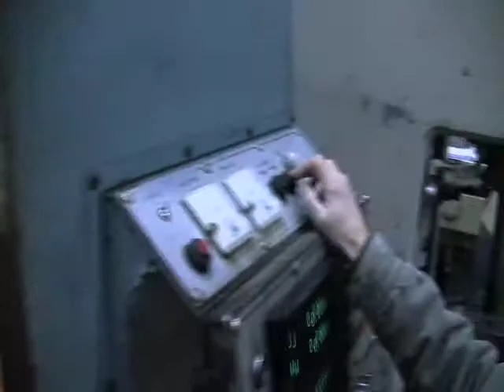SL-6A TAILSTOCK DEMO